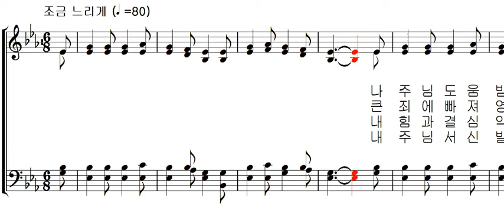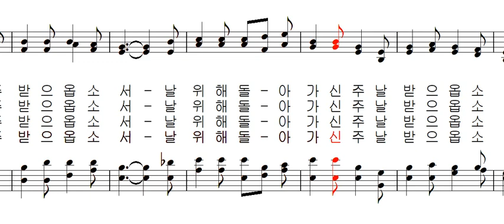기도 공동체 성가 616 - 나 주님 도움 받고자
기도 공동체 성가 616 - E.H.Hamilton 작사 I.D.Sankey 작곡 김태집 편곡 - 나 주님 도움 받고자